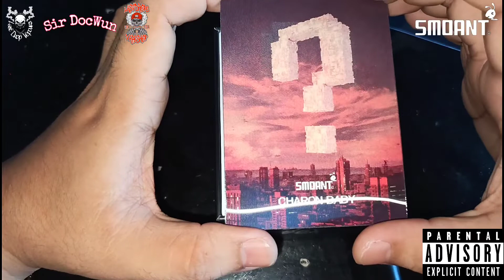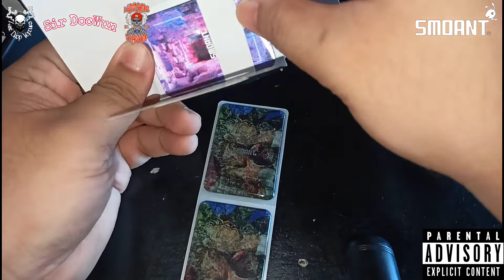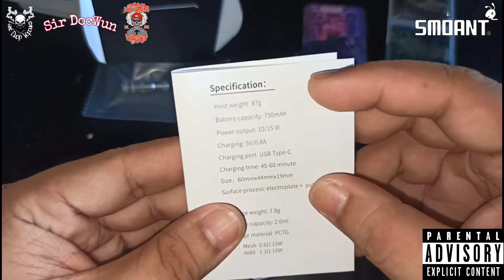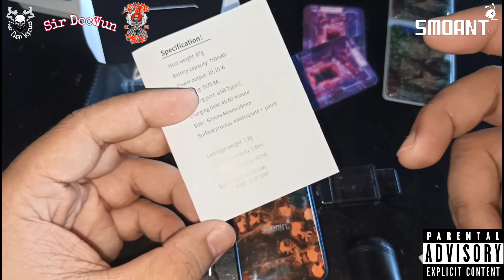Charon Baby By Smoant Review (Mystery Box) "Tagalog"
Please Visit There Website And FB Page.

All Minors Is Probihited To Used Any Vape Product. 𝗧𝗵𝗶𝘀 𝗽𝗿𝗼𝗱𝘂𝗰𝘁 𝗶𝘀 𝗶𝗻𝘁𝗲𝗻𝗱𝗲𝗱 𝘁𝗼 𝗱𝗲𝗹𝗶𝘃𝗲𝗿 𝗽𝗿𝗼𝗱𝘂𝗰𝘁𝘀 𝘁𝗵𝗮𝘁 𝗺𝗮𝘆 𝗰𝗼𝗻𝘁𝗮𝗶𝗻 𝗡𝗶𝗰𝗼𝘁𝗶𝗻𝗲. 𝗡𝗶𝗰𝗼𝘁𝗶𝗻𝗲 𝗶𝘀 𝗮𝗻 𝗮𝗱𝗱𝗶𝗰𝘁𝗶𝘃𝗲 𝗰𝗵𝗲𝗺𝗶𝗰𝗮𝗹.